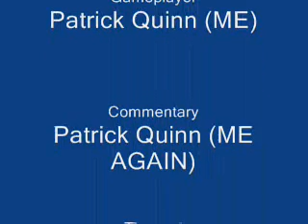Dropzone nes playthrough 1